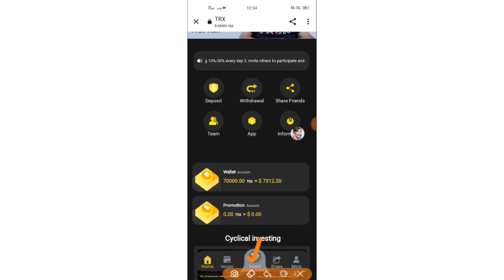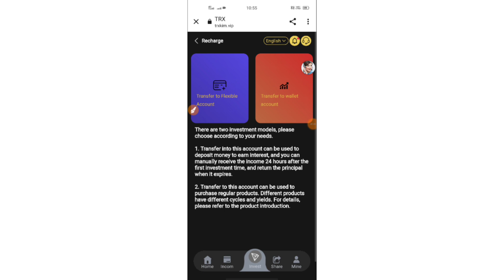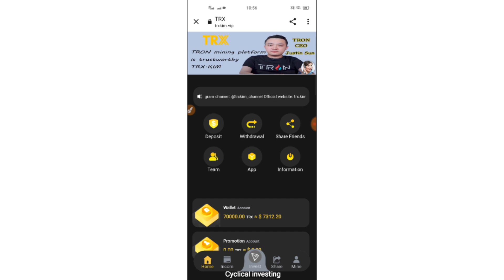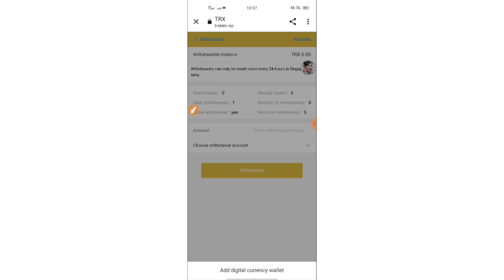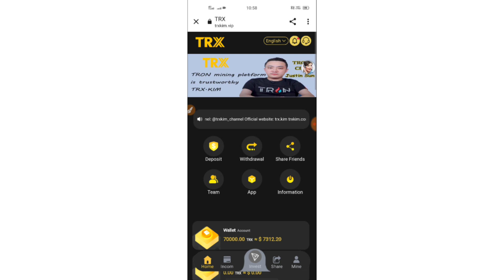Trxkim Website|Full Explanation|New TRX Mining Website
Hello Friends.

Exchange App for withdraw and Deposit 👇
1) Coinswith Exchange App 👇
 (Register and Get ₹50 Worth of Bitcoin)

Recently I am Working On Forex Trading.

If you want to learn FOREX TRADING and want to earn Unlimited Money,then you can Register for FOREX TRADING Course .